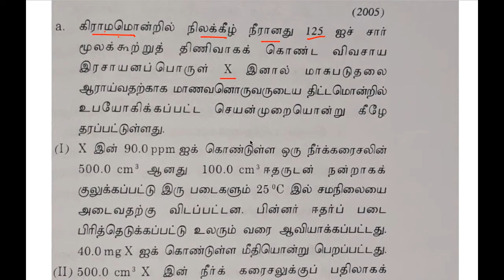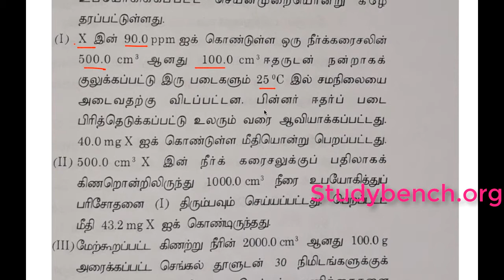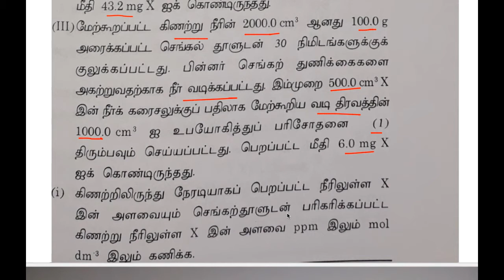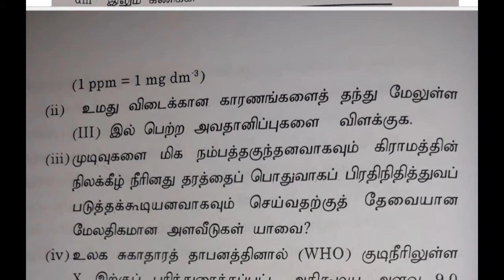A/L chemistry 2005 essay question - 06 in tamil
Partition coefficient 2005 essay question - 06
#2006 கட்டுரை வினா 06
பௌதீக இரசாயனம்